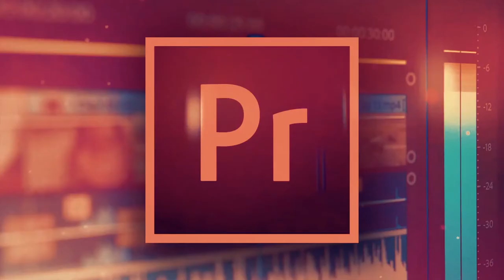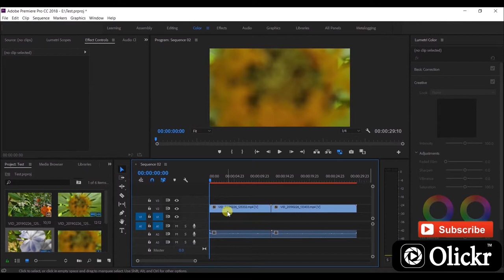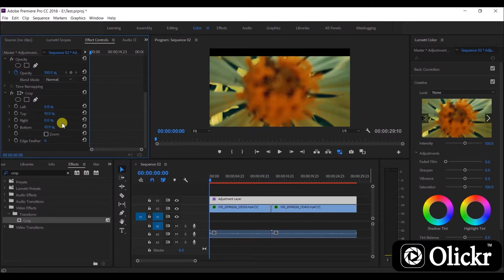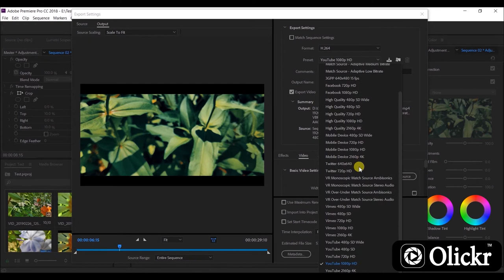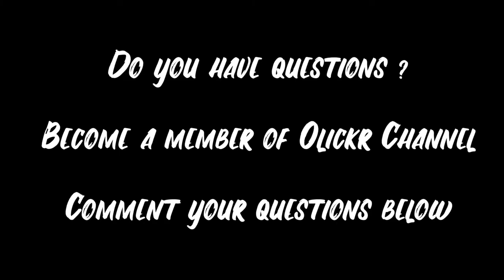Learn Premier Pro CC Beginner's Tutorial Export HD 4k 1080p part 08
Primary Credits : adobe systems incorporated.